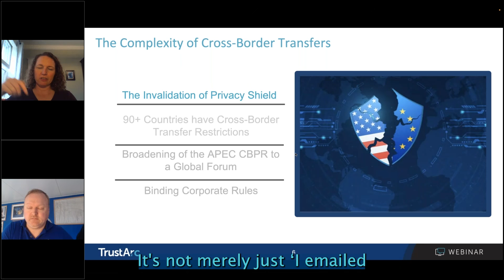Complexity in Cross Border Data Transfers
The complexity of cross-border data transfers has grown significantly over the past few years.

As existing laws are interpreted differently and new laws are introduced, you must understand what determines a cross-border data transfer to avoid penalties.